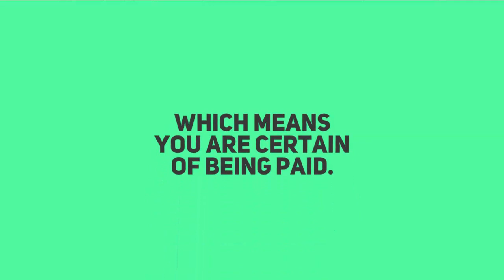The Best Work From Home Companies Billesley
27 Bettman Close
Coventry
West Midlands
CV3 5JP

Best Work From Home Companies In The Current Climate

Developing any type of business, whether it be work at home, locally established or anything else carries a percentage of risk. Any business, home based or otherwise, might be demanding and rewarding at the same time once you start off. When you do not have a good frame of mind and work ethic, you can actually fail. Weeding out the best work from home companies in your area of interest is really important. And yet even with the best, a great deal is at stake.
If you view it in a positive way, you can enjoy a prospering future. You can get awesome earnings with unlimited possibilities combined with the potential for more time freedom too.
The downside is being drawn down an incorrect track and making bad choices. A work-from-home business may mean a chance to go through monetary damage, particularly if you risk everything you have on your business success and give up your present employment, perhaps too soon.
It may prove quite harmful if your new business swallows a large amount of monetary investment, effort and time investment also. A great deal can go awry in business. If you plan effectively and stay determined, a great deal more can go right.
You cannot really control every little thing, so make sure you remain vigilant and prepared for anything. Bear in mind you have power over most things. A good example is the level of risk you are taking with your cash.
One of the most significant things for you to do is research the company you want to work with well. You have to know if the business is sound financially which means you know you can expect to be paid. You should know that the business is government licensed if it works with the mlm model.

Leap Of Faith And Choosing The Work At Home Business.

For the great majority who are new to business, taking on a home based business opportunity is very much the same as taking a big breath just before plunging into very cold water. Everything will likely be new to you and you need to be ready to learn. And this "freshness", combined with the all of the common sensations of enthusiasm and vitality, if it is not controlled might cause a feeling of overwhelm and confusion.
To help you prevent the feelings of overwhelm, below are a few recommendations for you to remember of:
Be practical and relaxed. Make sure you know everything you will need to understand about the home business opportunity you are engaging in.
Some folk will regularly try to put you and your business down by specifying they run an illegal pyramid system, yet the company is not due to the fact that it has the right license from the government to operate and use the system they are implementing.
In many cases, it takes on average at least a year for the best work from home business opportunity to start making you money.
Be prepared to invest your time as opposed to your cash.
Hard work is what you need to move forward.
Consistency is the major point to a prosperous business.

Now you have taken these points on board, get on-line and locate the best work from home companies. Be vigilant in your investigation and find out precisely what each business comprises and you could have a business that will certainly alter your life!